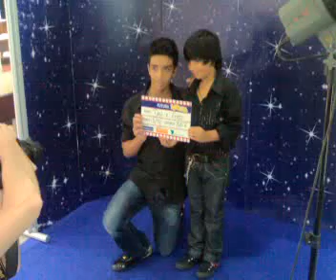davi filho do iazalde E LISSINIA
top model de gaia